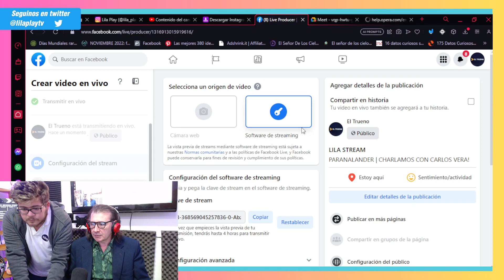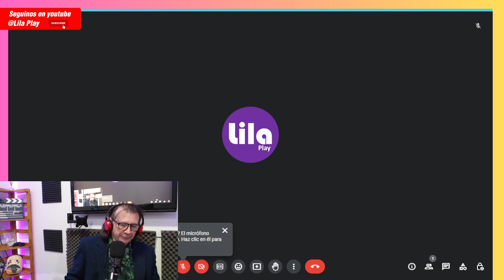PARANALANDER | CHARLAMOS CON CARLOS VERA!